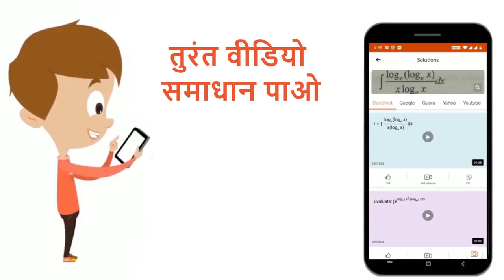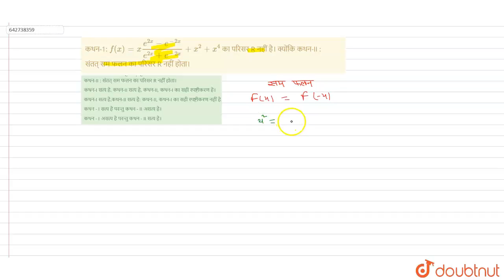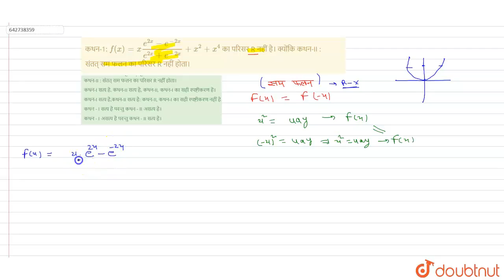कथन-1: f(x)=x(e^(2x)-e^(-2x))/(e^(2x) + e^(-2x)) +x^(2) + x^(4)का परिसर R नहीं है।\nक्योंकि कथन-...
कथन-1: f(x)=x(e^(2x)-e^(-2x))/(e^(2x) + e^(-2x)) +x^(2) + x^(4)का परिसर R नहीं है।\nक्योंकि कथन-II : संतत् सम फलन का परिसर R नहीं होता।
Class: 12
Subject: MATHS
Chapter: CONTINUITY
Board:IIT JEE

👉 Have Any Query? Ask Us.